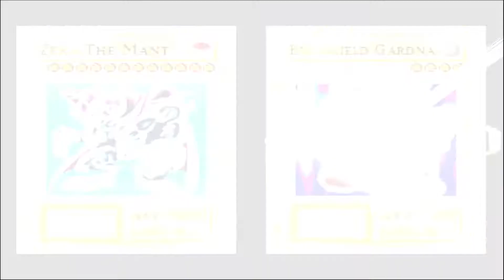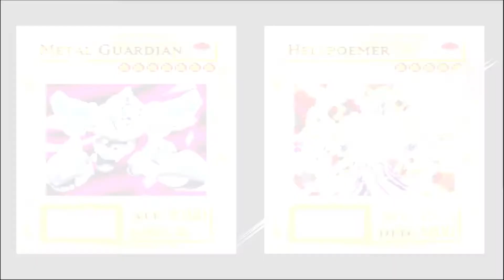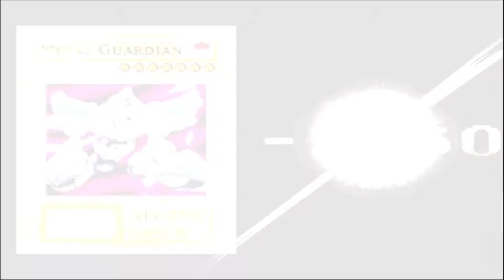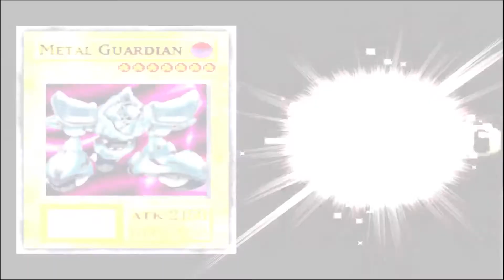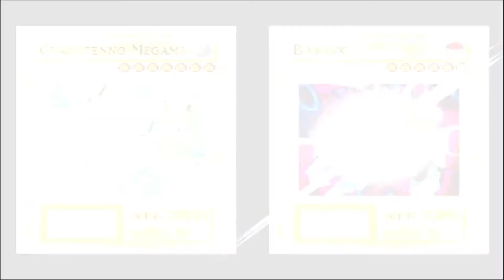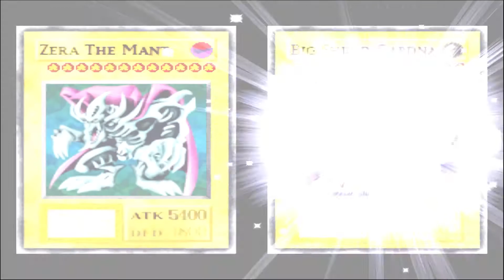Gacha Kartu Yugioh Bersama Seto Kaiba - Yugioh Mod Vanilla Remastered 1.3 #3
Gacha Kartu Yugioh Dapat 15 Kartu GG Bersama Seto Kaiba
Yugioh Mod Vanilla Remastered 1.3 #3

Yugioh Forbidden Memories adalah salah satu game kartu yugioh ps1 yang populer pada zamannya. Dengan kepopulerannya, banyak para fans yang membuat versi modnya salah satunya Mod Vanilla Remastered 1.3

Pada video kali ini ane ceng iwan akan memainkan gameplaynya dan coba menamatkannnya, so selamat bernostalgia.

Happy Watching and Enjoy It